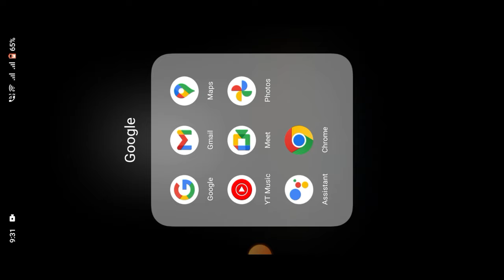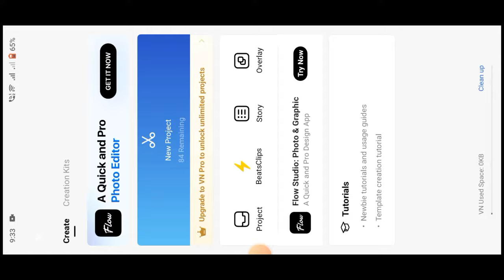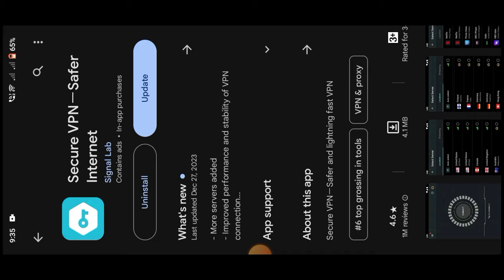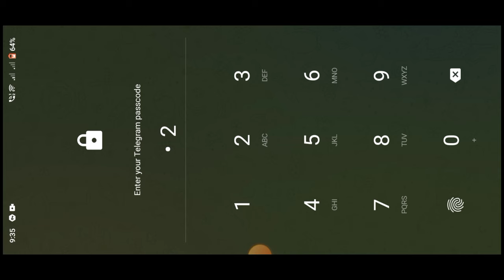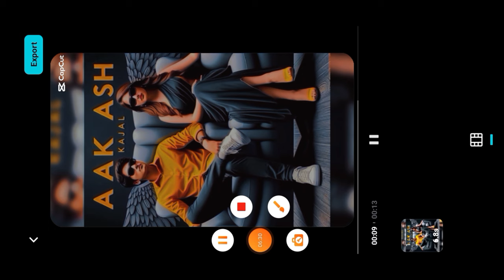Couple Chair Name Video Editing Instagram trending reel editing Couple Name photo editing Ai Bing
Tax
Create a 3D illusion for a profile photo of a 22-year-old couple sitting comfortably on a Wings chair. The boy is wearing yellow shirt and pants. The girl is wearing a black saree. He is looking ahead. "Aakash" and "Kajal" are written in large font yellow on the black wall in the background.

Mera channel par YouTube se related video milte rahenge hamare channel ko sport Karo please 🥺 Help me
Es channel par PM.5 .00 video upload hogi